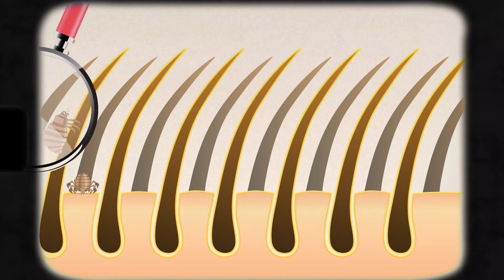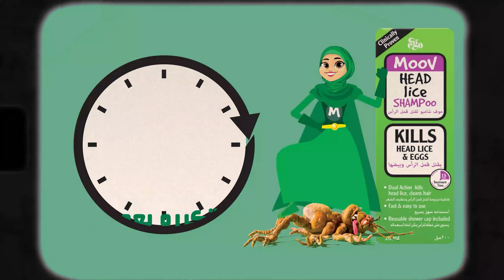كيف نتخلص من القمل الشعر بطريقة امنة للاطفال | كريم مووف Moov head lice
موف هو شامبو معالج يقضي على القمل وبيوضه ويحمي شعرك منه لمدة طويلة

 00:00 ماهو شامبو موف ومكوناته
01:16 ما ال Repellent oils
01:33 آليه عمل الشامبو والكوندشنر
02:00 عيب ال moov
02:16 كيفيه الاستخدام
04:30 كيف ينتقل القمل
05:05 منع القمل من الانتشار